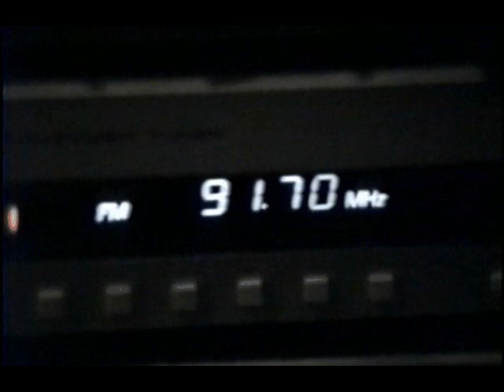Rachel Bissex on the Song Swap 3 27 97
The late Rachel Bissex came on my show for the first time in 1997.  It was a lot of fun having her on the show and we all miss her a whole bunch- so this goes out to her...

You can catch a little more Rachel in the clip I posted of Camp Hoboken.